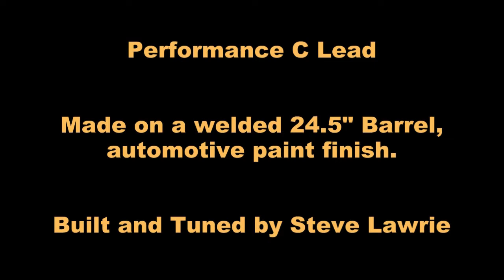Painted Performance Series Pan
This is an example of the Performance Series (24.5") Pans that I make.  This one is painted.  They're available in a chrome finish too.